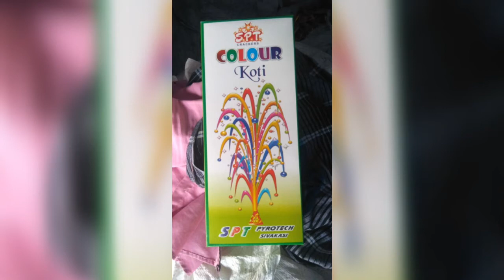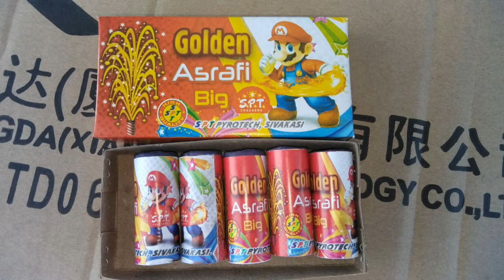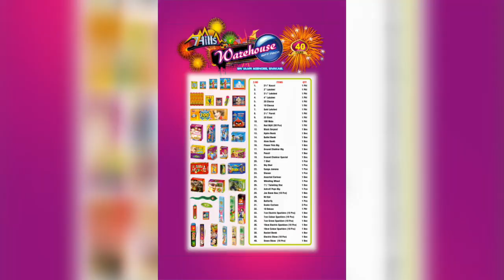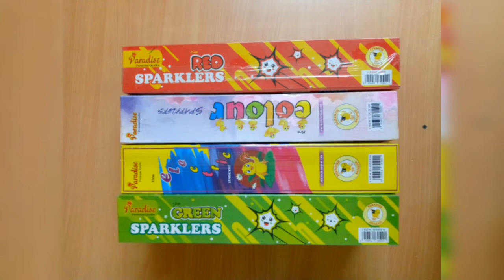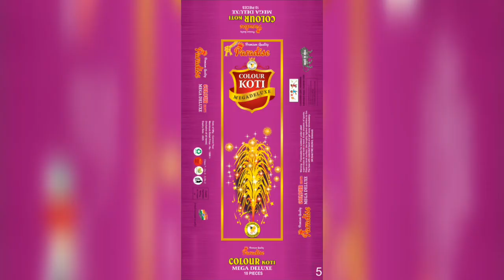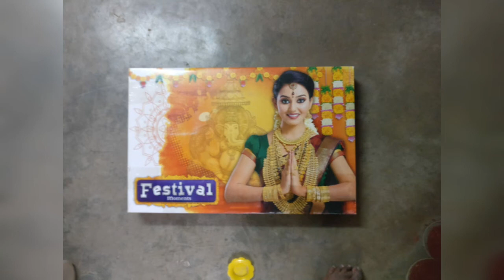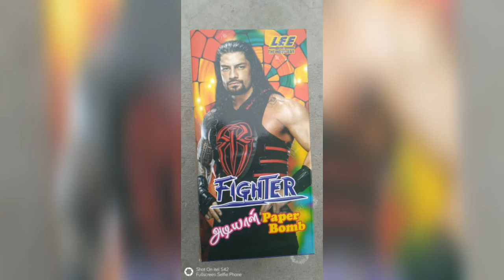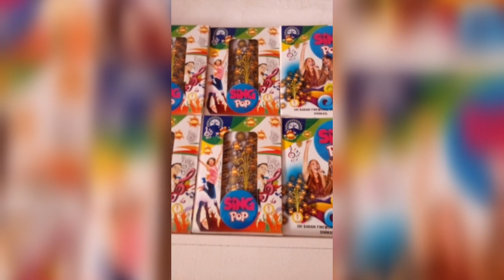Besway Sivakasi Firework Shop